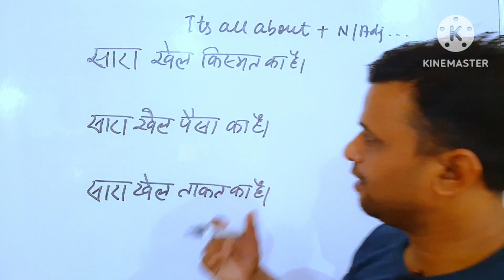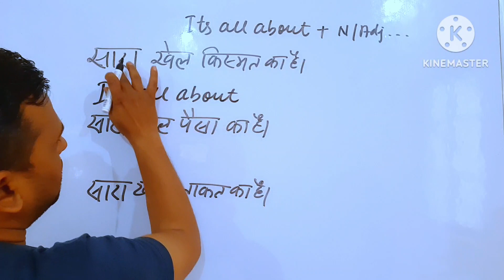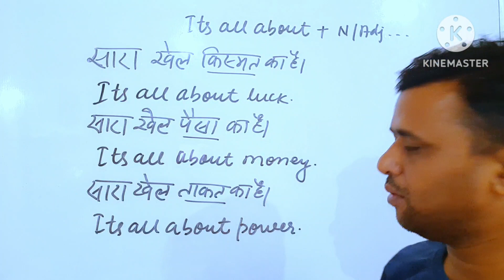English kaise sikhe||vakya banana kaise sikhe||Spoken English practice||English Grammar learning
English kaise sikhe||Vakya Banana Kaise Sikhe||Spoken English practice||English Grammar

LS ENGLISH